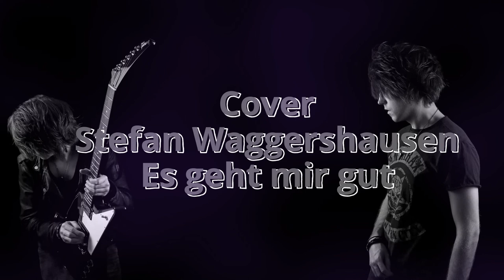Cover - Es geht mir gut by Stefan Waggershausen